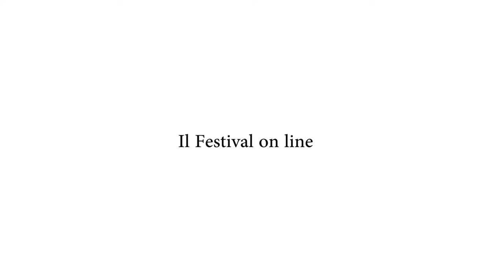Bologna in Lettere 2020 Domenico Brancale SCANNACIUCCE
VIII Edizione
RETROSPETTIVE
Domenico Brancale
Scannaciucce